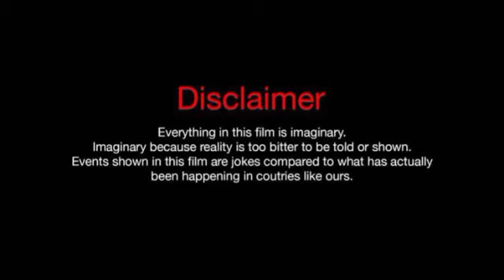Sultan 2016 Full Movie | Salman Khan | Anushka Sharma | Randeep Hooda | Review & Facts HD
Ignore Keyword .

sultan movie songs
sultan movie
sultan
sultan movie scenes
sultan full movie
sultan songs
sultan movie trailer
sultan movie dialogue
sultan mithun movie scene
sultan bollywood movie
sulthan tamil movie
salman khan movie
sulthan movie download
sulthan
sulthan full movies
sultan movie shooting
sultan movie dialogues
sultan movie fight scene
salman khan movie songs
salman khan movies
sultan film
salman khan movie sultan
sultan movie salman khan